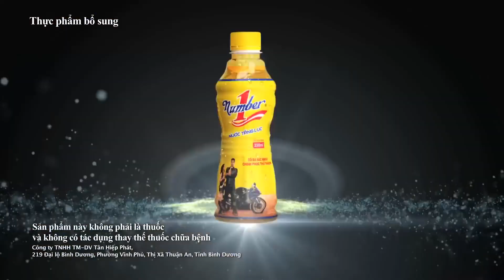Male Disguise Unmask 157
Scene from: Nước Tăng Lực Number 1 TVC (2016)